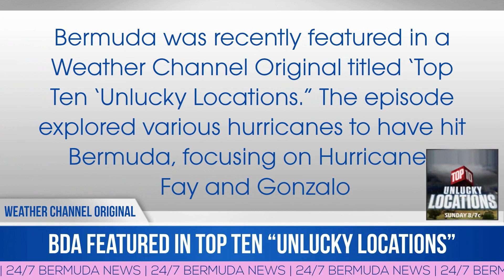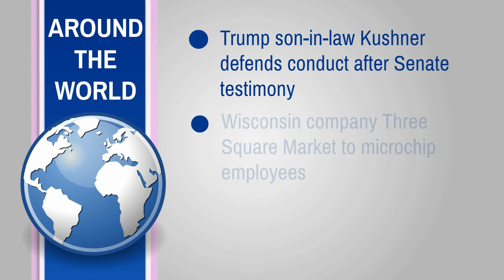Bernews Morning Newsflash For Tue, July 25,2017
| Bermuda | Tue, July 25: X20 Adventures Waterpark opens in west end | Police on murder of Jahcari Francis | Future Leaders Programme | Hamilton Princess submits Casino License Application | Bermuda featured in top ten “Unlucky Locations” | BizCamp students visit Hub Culture Village | Ministers greet returning athletes at airport | Loggerhead turtle released after rehabilitation | Bernews photo of day | Bermuda weather forecast | News headlines from around the world & more